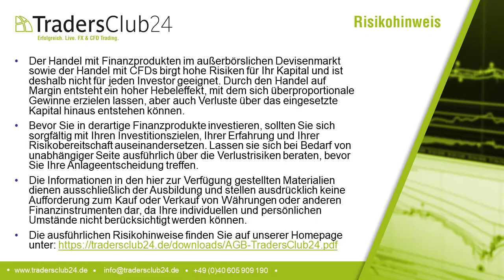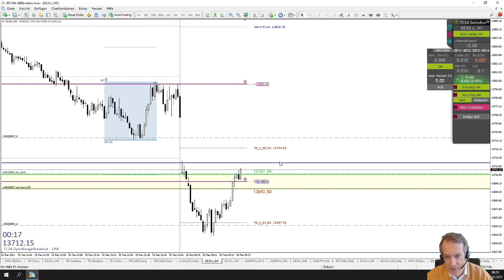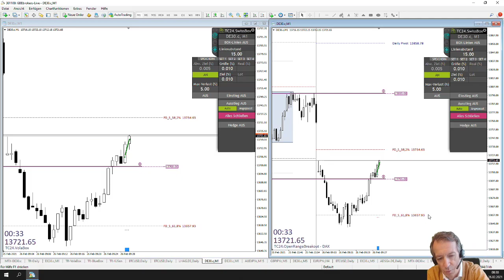LiveTrades vom TradersClub24 DaxOpenRange Breakout vom 26.02.2021